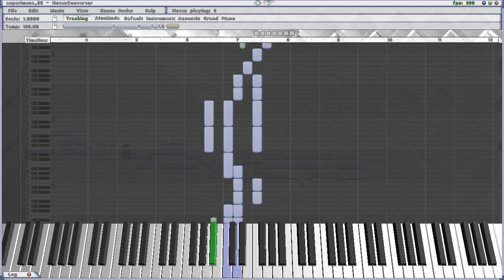experiment_56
Short enough (20 sec), but i like how it's sounds.
Decided avoid any repeatable parts In process (usually main technique in music compositions) as results it's sounds like 3 different songs and i don't care :)